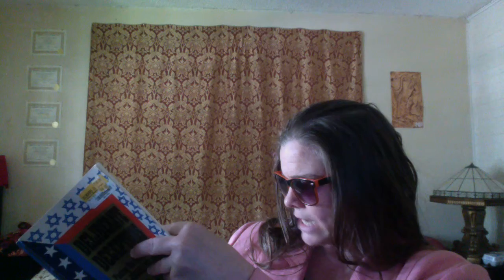Interception - 9.17.2021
Wow. I literally stopped recording and logged in to upload this video RIGHT as the "court" sent me an email. What if they had "hit their mark" while I was still recording?

Please do not accuse me of being strategic.

Except if I was not then what I am doing talking to you?

By the way...I actually have a Constitutional argument about Texas "law" concerning the anti-boycott, divest and sanctions movement that is part of my outstanding claim. Where would an appropriate forum for that be anyway?

I thought the Attorney General could handle it, but, you know...

12:10 pm CST